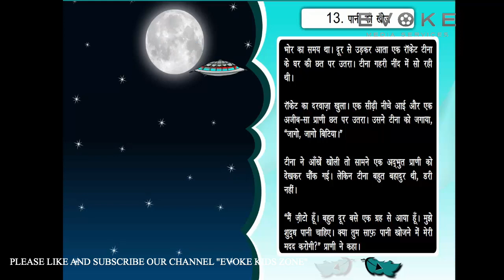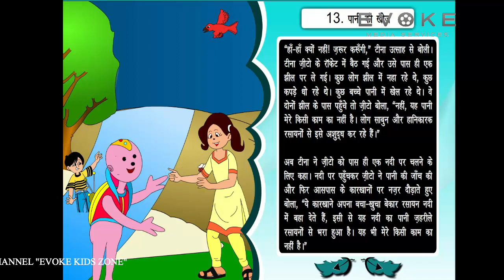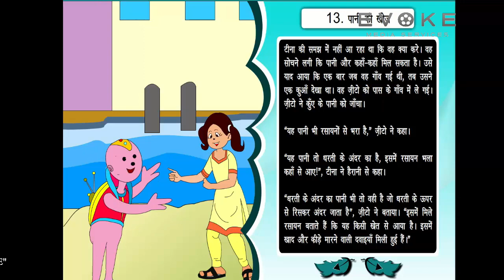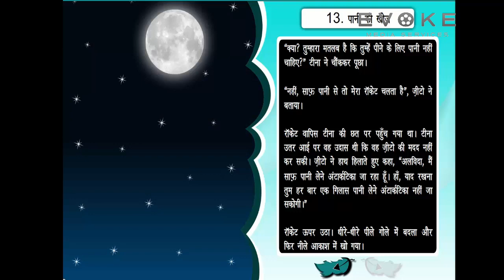Paani Ki Khoj || पानी की खोज || हिन्दी कहानी